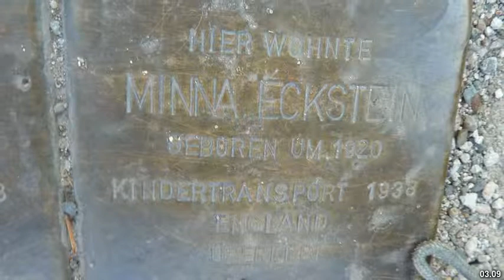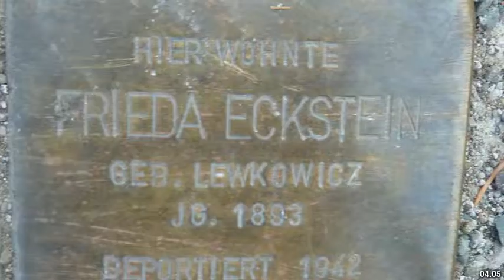Best places to visit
Best places to visit - Ilsenburg (Harz) (Germany) Best places to visit - Slideshows from all over the world - City trips, nature pictures, etc.